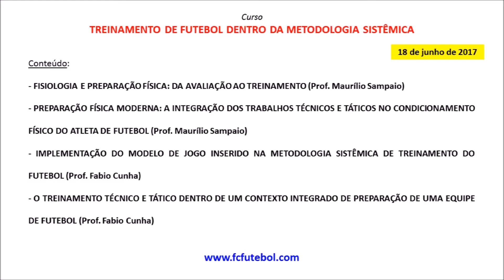Curso Treinamento de Futebol Dentro da Metodologia Sistêmica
18 de junho de 2017 (domingo)

Carga horária: 10 horas
Horário: das 8h às 18h
Local: São Paulo, SP

PROGRAMA
8h – 8h30: Abertura
8h30 – 10h15: FISIOLOGIA E PREPARAÇÃO FÍSICA: DA AVALIAÇÃO AO TREINAMENTO (Prof. Maurílio Sampaio)
10h30 – 12h15: PREPARAÇÃO FÍSICA MODERNA: A INTEGRAÇÃO DOS TRABALHOS TÉCNICOS E TÁTICOS NO CONDICIONAMENTO FÍSICO DO ATLETA DE FUTEBOL (Prof. Maurílio Sampaio)
12h15 – 13h30: Almoço (não incluído)
13h30 – 15h15: IMPLEMENTAÇÃO DO MODELO DE JOGO INSERIDO NA METODOLOGIA SISTÊMICA DE TREINAMENTO DO FUTEBOL (Prof. Fabio Cunha)
15h30 – 17h30: O TREINAMENTO TÉCNICO E TÁTICO DENTRO DE UM CONTEXTO INTEGRADO DE PREPARAÇÃO DE UMA EQUIPE DE FUTEBOL (Prof. Fabio Cunha)
17h30: Encerramento e entrega dos certificados